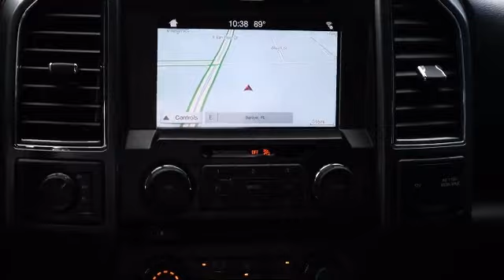2018 Ford F-150 Bartow Lakeland Auburndale Winter Haven Tampa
2018 Ford F-150 Stock Number: 21656B Vin:1FTEW1EPXJFC27081.

255 W Van Fleet Dr